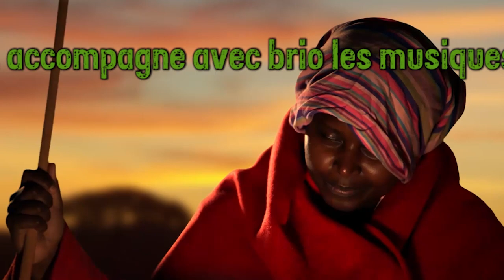Prisoner 46664 : Nelson Mandela Trailer Alhambra, Paris 2023 V3 1